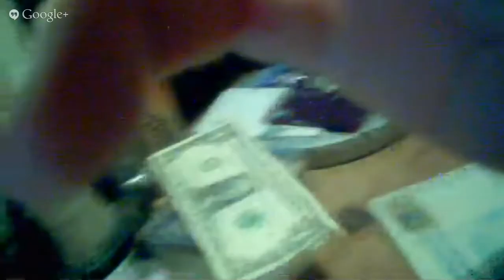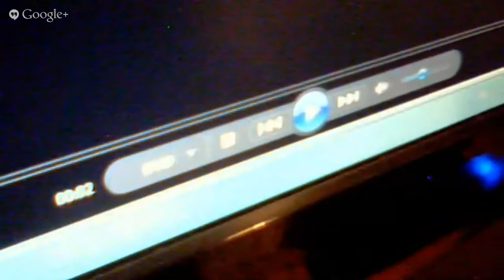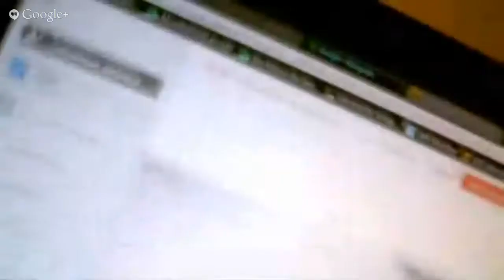TREXATION - MOVIE NIGHT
DER FILM BEGINNT (Pulp Fiction) 0:34:40 circa.
Wenn ihr den Film zeitgleich mit uns sehen wollt (Also nur noch mit unserer Aufzeichnung),
dann folgt einfach dem Countdown!

Viel Spaß!